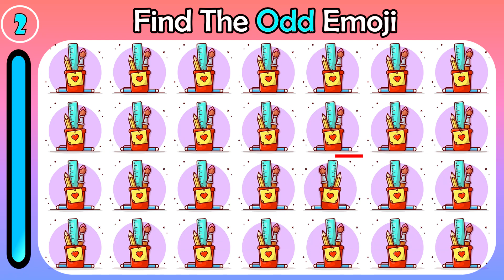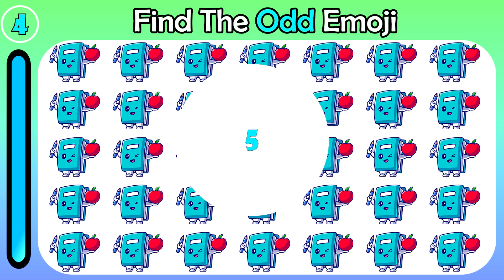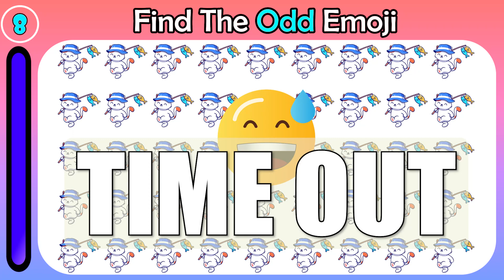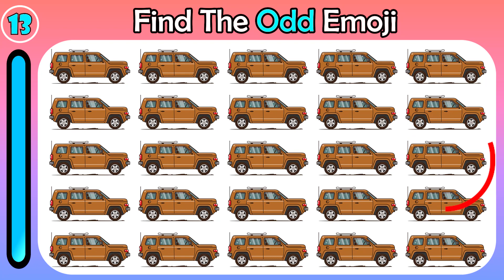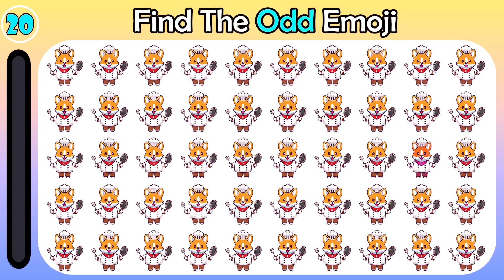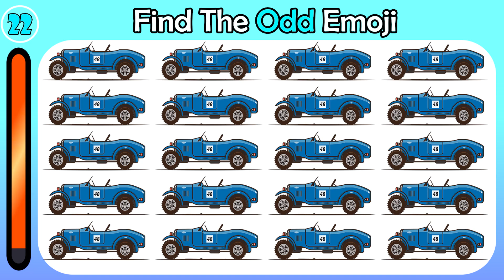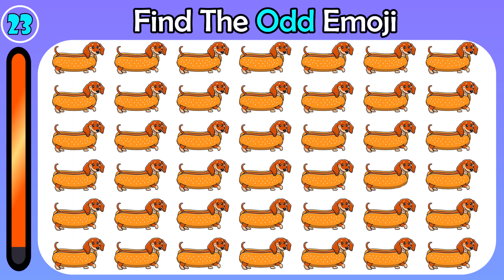HOW GOOD ARE YOUR EYES #119 | Find The Odd Emoji Out | Emoji Puzzle Quiz